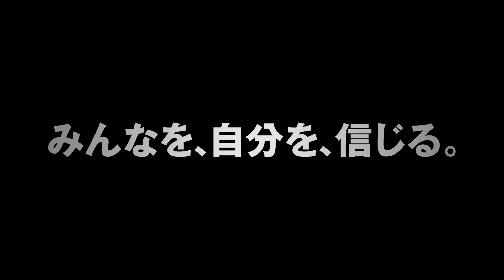ももいろクローバーZの青春映画！『幕が上がる』予告編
劇作家・平田オリザが2012年に発表した小説を、人気アイドルグループ「ももいろクローバーZ」主演で映画化した青春ドラマ。地方都市の高校弱小演劇部の女子生徒たちが、元学生演劇の女王だった新任教師の赴任をきっかけに全国大会を目指し奮闘するさまを描く。メガホンを取るのは、『踊る大捜査線』シリーズなどの本広克行監督。演劇部を指導する新任教師に『小さいおうち』などの黒木華がふんするほか、『薔薇色のブー子』などのムロツヨシと志賀廣太郎ら多彩な俳優陣が共演。
(C) 2015 O.H・K / F・T・R・D・K・P